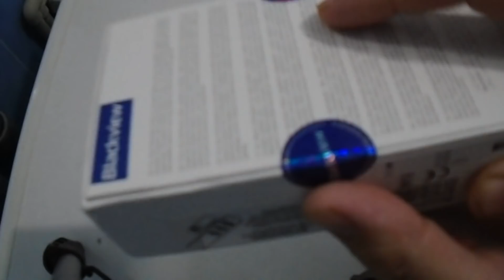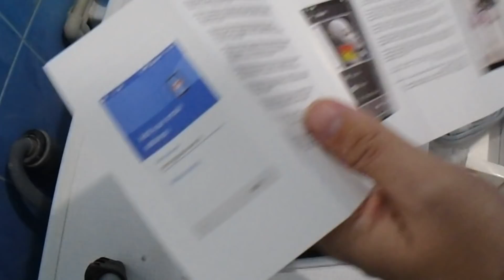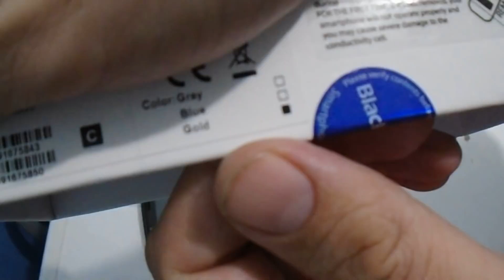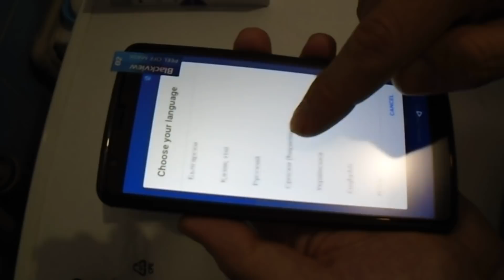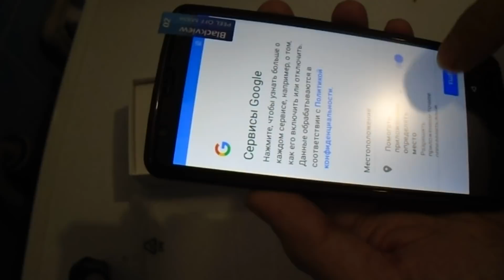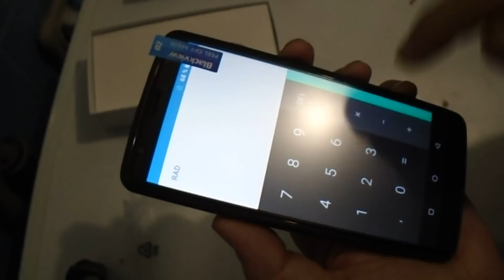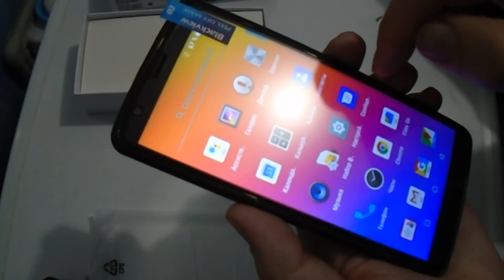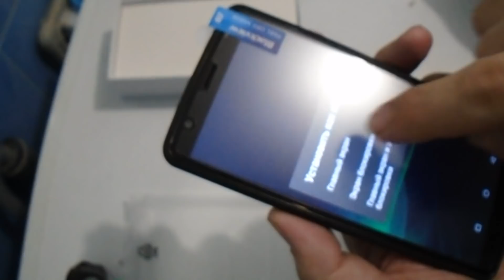Сотовый телефон blackview A20